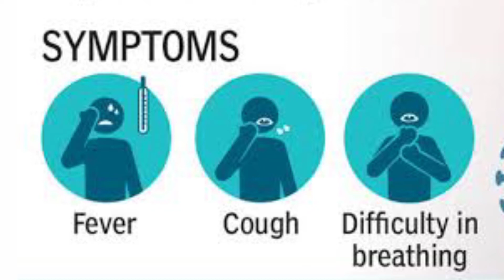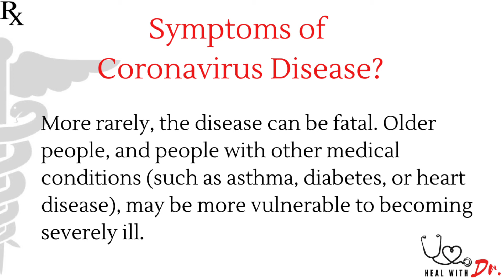कोरोना वायरस के लक्षण | Symptoms of Coronavirus Disease in Hindi